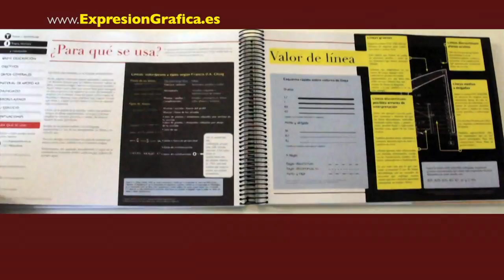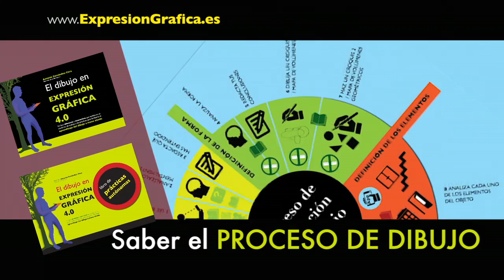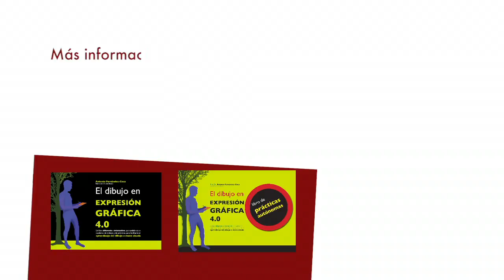Libro "El dibujo en Expresión Gráfica 4.0", aprender a dibujar a mano alzada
Libros de ejercicios para aprender a dibujar. Univesitat de les Illes Balears.
Presentación de los libros videos "El dibujo en Expresión Gráfica 4.0" y "El dibujo en Expresión Gráfica 4.0: libro de ejercicios autónomos".
Se trata de dos libros para aprender a dibujar a mano alzada. Se realizan por Antonio Fernández-Coca, profesor y doctor en la Universitat de les Illes Balears, del área Expresión Gráfica Arquitectónica.